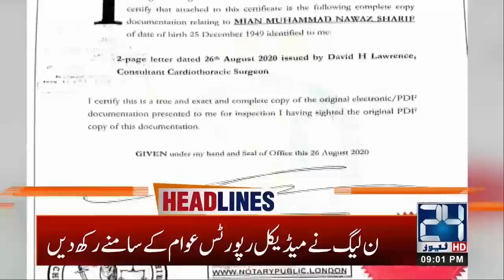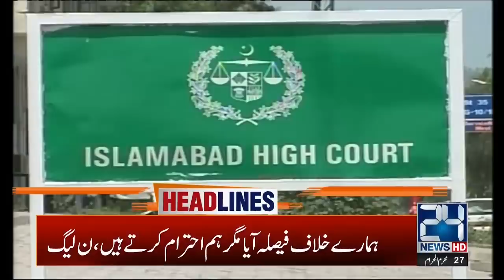9pm News Headlines | 15 Sep 2020 | 24 News HD